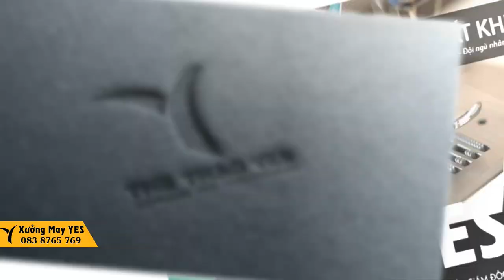May quần muay thái Hà Nội số lượng lớn - Thể Thao YES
May quần muay thái Hà Nội số lượng lớn

Quần áo thể thao là trang phục được may với các chất liệu chuyên dụng trong thể thao để đem lại sự thoải mái. Với những thiết kế để dễ dàng cho mọi tư thế vận động. Không còn là những bộ quần áo thể thao đơn giản, hiện nay quần áo thể thao đã được đầu tư hơn và có được những kiểu dáng độc đáo, thời trang hơn.

Nhận may tất cả size quần áo, giúp bạn có những chuỗi ngày tập thật thoải mái.

YES nhận đặt may quần áo thể thao theo yêu cầu. Khách hàng sẽ được lựa chọn kiểu dáng, mẫu mã, màu sắc, size, chất liệu, logo,….. Luôn cập nhập các xu hướng thời trang mới nhất.

Với công nghệ sản xuất mới nhất và khâu sản xuất vô cùng nghiêm ngặt, THỂ THAO YES luôn cho ra sản phẩm chất lượng nhất. Nguồn nguyên liệu chọn lọc kĩ lưỡng và không qua bất kì trung gian nào. Đem tới khách hàng sản phẩm rẻ bèo nheo nhất thị trường may mặc quần áo thể thao nam.

Nhận may đồ thể thao theo yêu cầu !

Xưởng chuyên may các loại đồ tập gym, đồ tập yoga, đồng phục đá banh, đồng phục nhóm lớp, đồng phục gia đình,. và các loại quần áo vải thể thao khác

UY TÍN - CHẤT LƯỢNG - GIÁ RẺ
+ Tiếp nhận khiếu nại : 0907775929  ( Mr . Minh  )
+ Bảo hành sản phẩm : 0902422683  ( Mr . San  )